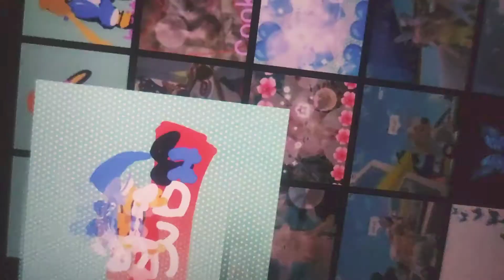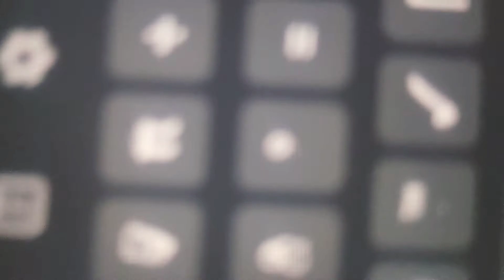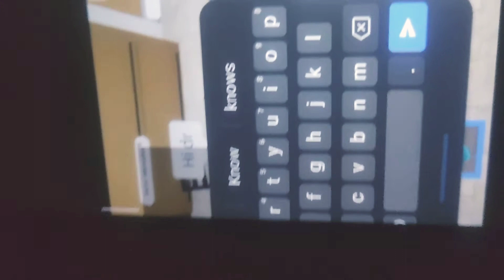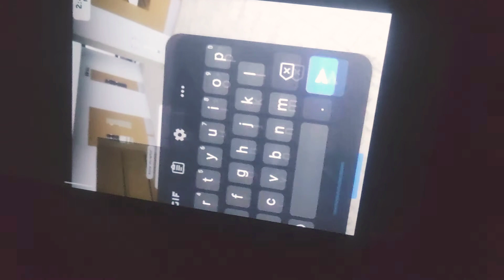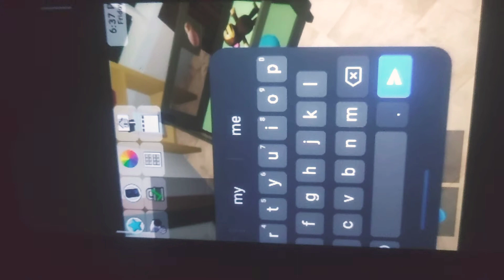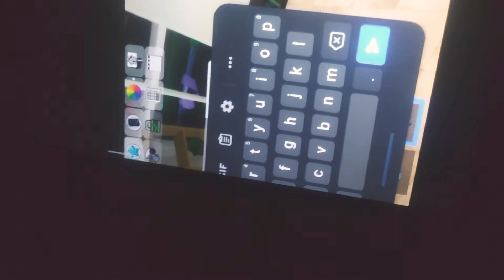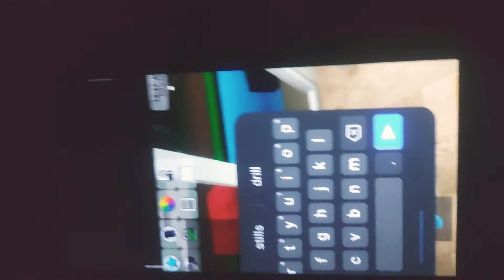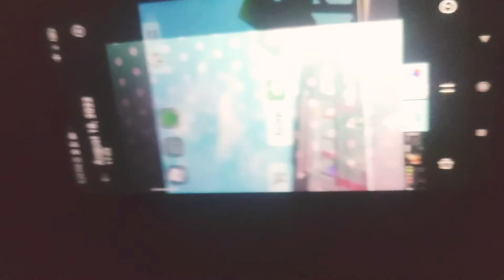something cute about me💙🥰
cute about me- i save the baby!💙
(i Save the babys life!!!💙)